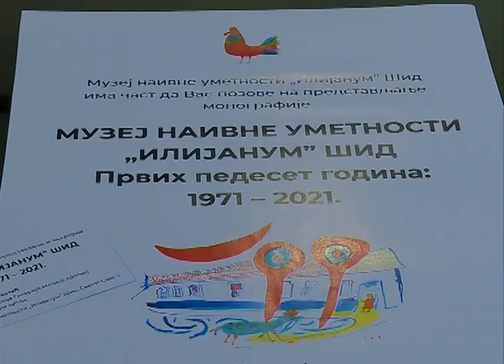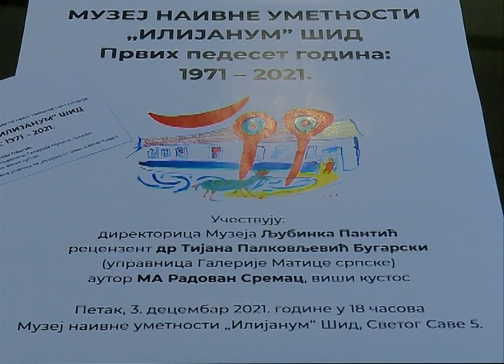Najava jubileja MNU Ilijanum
U Muzeju naivne umetnosti “Ilijanum“ u Šidu u petak, 3. decebra biće predstavljena monografija : "Muzej naivne umetnosti Ilijanum, prvih 50 godina", autora Radovana Sremca. Prigodan program povodom pola veka postojanja i rada ove ustanove počeće u 18 časova